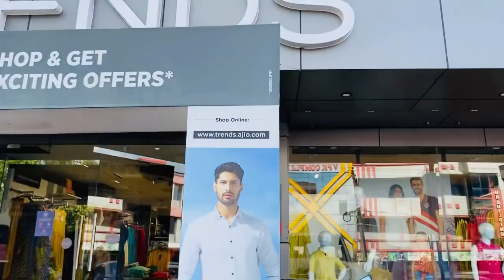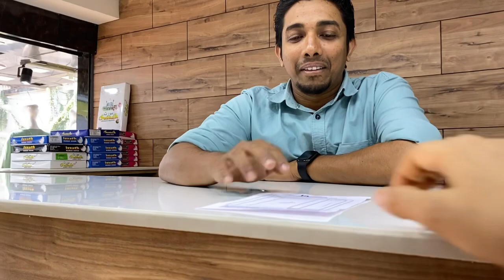STARTED EID PURCHASE